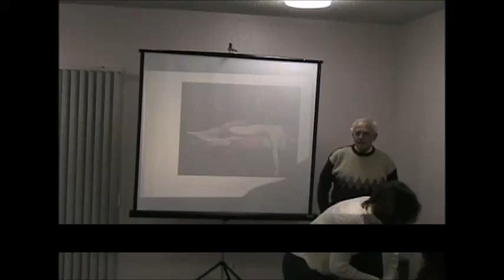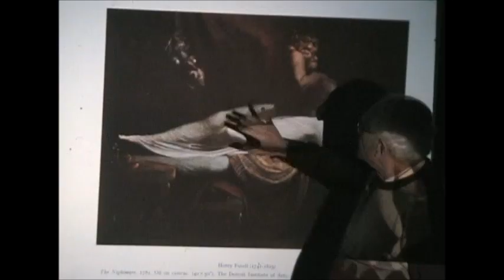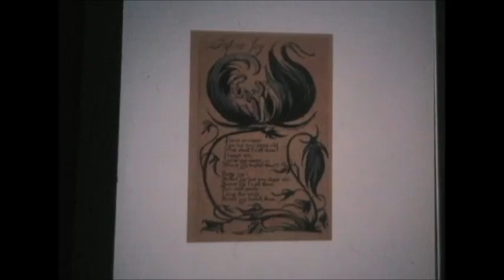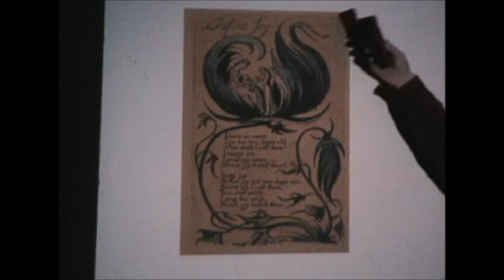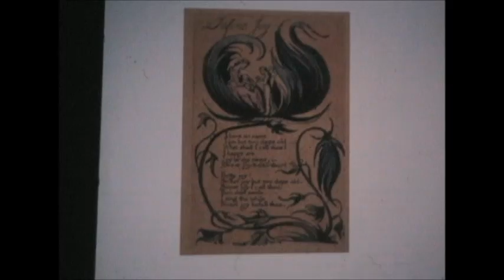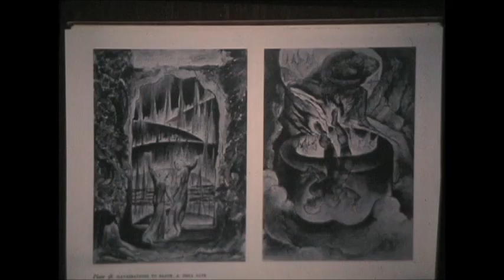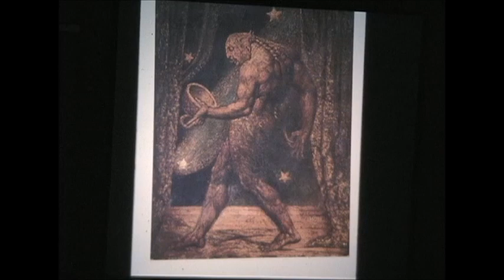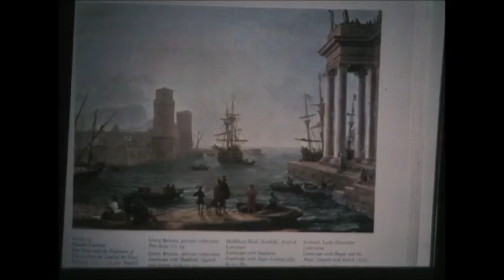Английский романтизм. Уильям Блейк. Уильям Тернер.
Серия XIX век. Романтизм в Англии. Фюзили, как предтеча английского романтизма. Уильям Блейк. Уильям Тернер. Лекция прочитана 7 января 2008 года.